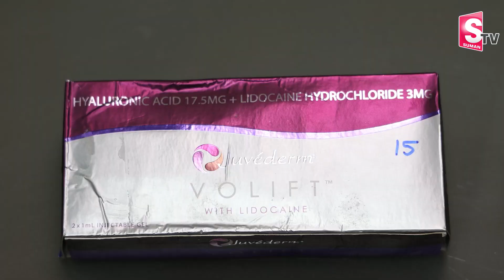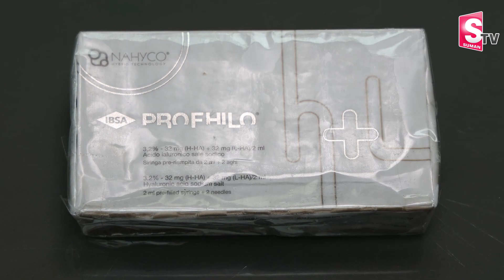Dr Harikiran About Celebrity Plastic Surgery | Nose Job Recovery | Anjali | SumanTV